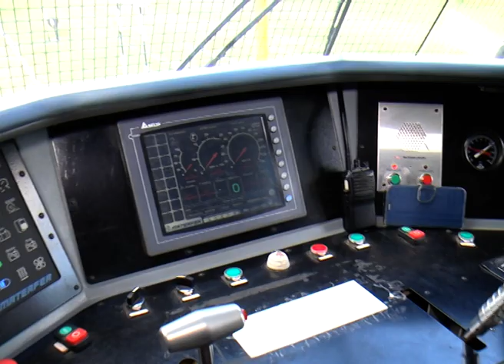Se duplicó la cantidad de pasajeros que viajaron en tren por el paro de colectivos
A raíz del paro de colectivos que afecta a la capital entrerriana, el servicio de trenes entre Colonia Avellaneda y Paraná, decidió reforzar su actividad y a la luz de los resultados, se convirtió en una gran solución para los ciudadanos de ambas localidades.
El Sindicato La Fraternidad confirmó a Elonce que "este martes se superó la expectativa del número de pasajeros que utilizan, diariamente, el servicio que une la capital de la provincia con Colonia Avellaneda", explicaron desde el gremio.

A raíz del paro de colectivos, desde la estación de trenes de Paraná, el servicio comenzó sus viajes "a las 5 del martes y repitió el servicio, otras dos veces en el transcurso de la mañana", contaron a Elonce y agregaron que "en horario vespertino, en vez de realizar los tres viajes habituales, se llevaron a cabo seis", confirmaron desde La Fraternidad.
Desde La Fraternidad, confirmaron a Elonce que "este martes, más de 500 personas utilizaron el servicio, debido a los horarios del paro de colectivos urbanos", señalaron y agregaron que esperan "que la situación se repita hasta el próximo jueves".